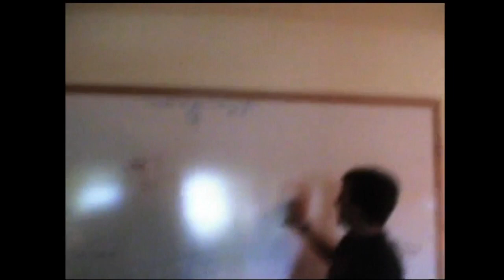Happy Tree Friends DvD bonus volume 1 part 2